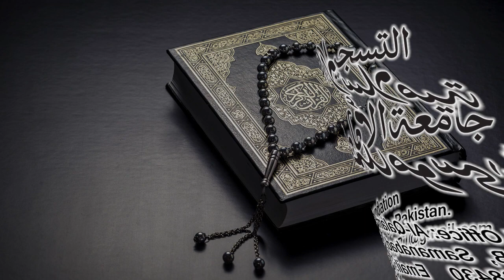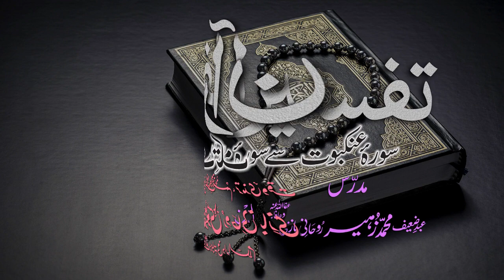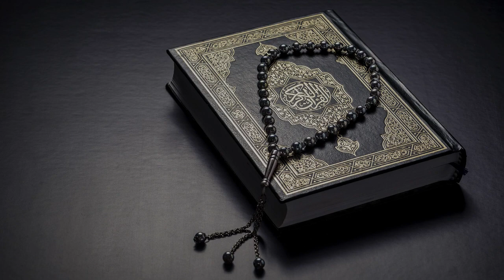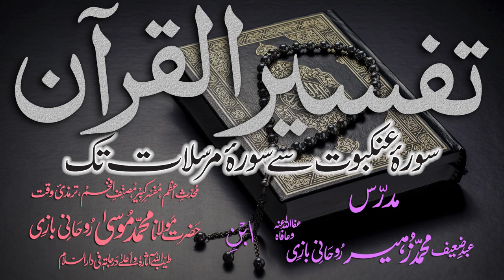Tafsir Dars - 117 - Sura-Saff - Ayat - 001 - Maulana Muhammad Zuhair Albazi - 22/05/2011